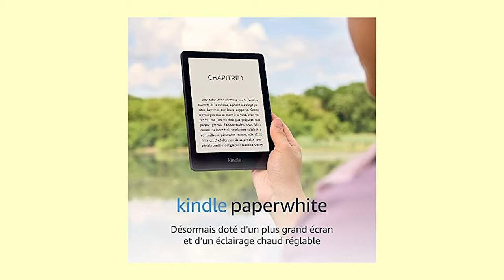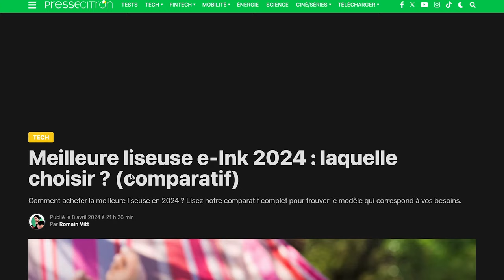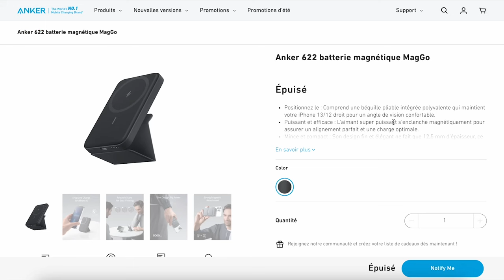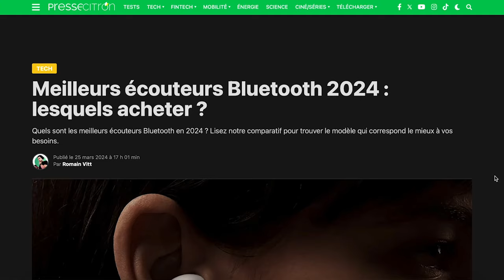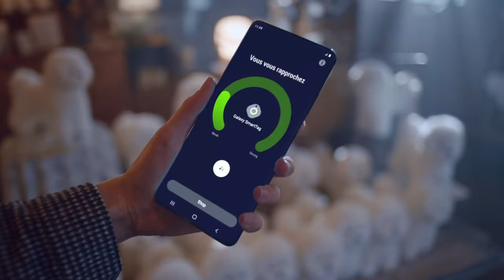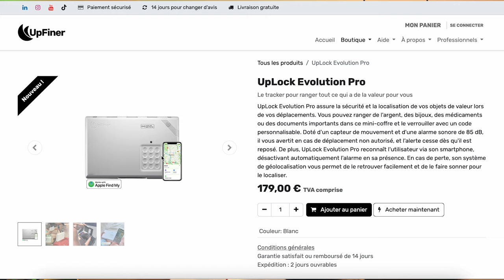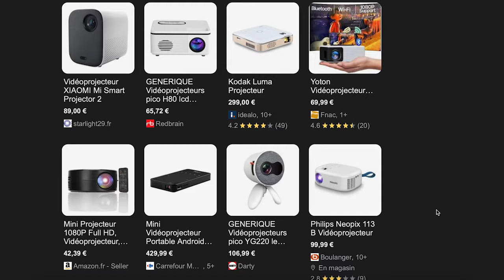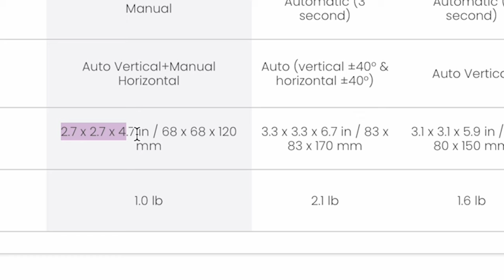11 gadgets tech INDISPENSABLES pour partir en vacances l'été ☀️🏖️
Les vacances d’été sont là ! ☀️ Alors avant de partir, on vous a concocté une sélection de 11 gadgets tech indispensables pour profiter à fond. 🎮 De la batterie externe à la pochette étanche en passant par le vidéoprojecteur compact ou l'enceinte portable, il y en a pour tous les goûts et tous les budgets !
Et vous, quels sont vos indispensables tech de l'été ?

00:00 : Intro
00:40 : Objet n°1
01:20 : Objet n°2
01:59 : Objet n°3
03:35 : Objet n°4
04:28 : Objet n°5
05:29 : Objet n°6
06:44 : Objet n°7
08:03 : Objet n°8
09:06 : Objet n°9
10:06 : Objet n°10
11:45 : Objet n°11
13:15 : Conclusion

🎬 Tourné et monté par Hanna Lalivic